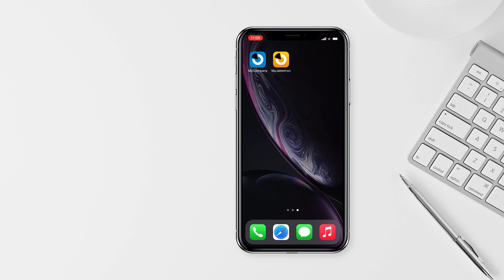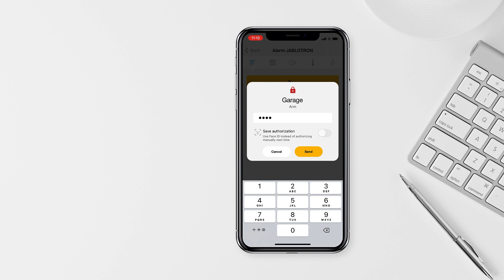How to set up PUSH notifications in the MyJABLOTRON | Hướng dẫn tạo thông báo đẩy trên MyJABLOTRON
Video này hướng dẫn chi tiết cho bạn cách tạo thông báo đẩy trên MyJABLOTRON để đảm bảo bạn không bỏ lỡ bất kì thông báo khẩn cấp nào.
This video shows you in detail how to create push notifications on MyJABLOTRON to make sure you don't miss any urgent notifications.
Trở thành Đại sứ công nghệ Châu Âu cùng chúng tôi
EUROSTELLAR | EUROPEAN SECURITY AND IOT SOLUTION
💡 449/63 Trường Chinh, Tân Bình, TP.HCM, Việt Nam.